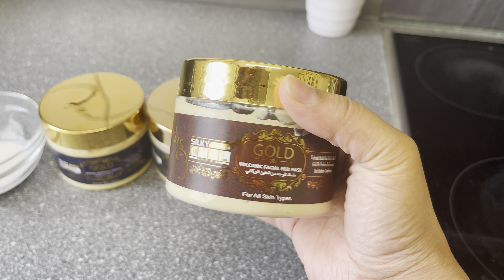Meri Taraf Se Bari Eid Ki Bari Khushian Mubarak